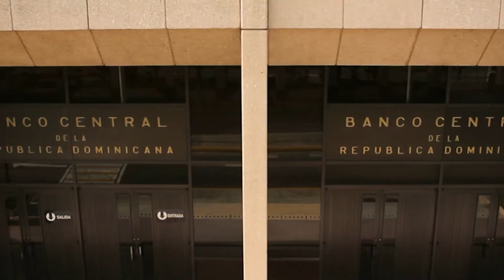Autoridades del BC depositan ofrenda floral en el Altar de la Patria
Durante un solemne acto presidido por el gobernador, licenciado Héctor Valdez Albizu, las autoridades y funcionarios del Banco Central de la República Dominicana (BCRD) depositaron su tradicional ofrenda floral en el Altar de la Patria con el objetivo de rendir tributo de recordación y homenaje a los patricios Juan Pablo Duarte, Francisco del Rosario Sánchez y Matías Ramón Mella, cuyos restos descansan en este mausoleo.